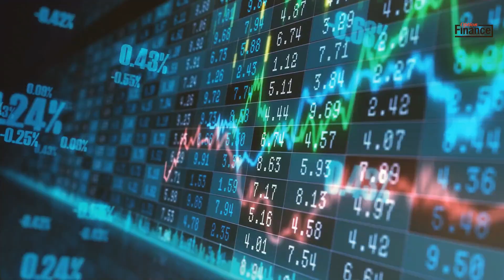Les Bourses européennes en légère hausse malgré un secteur bancaire sous pression